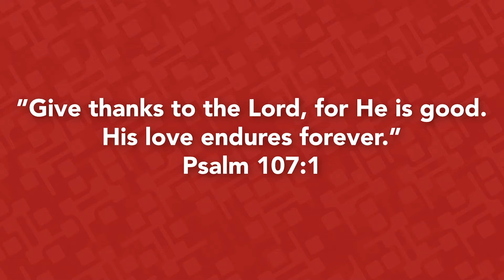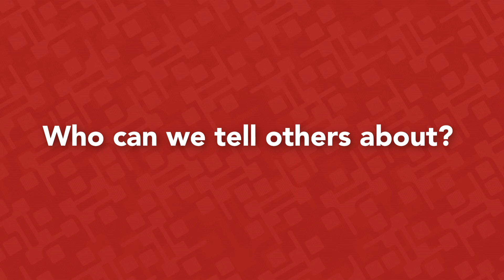Watermark Kids Kit | Preschool | Church & Missions | May 9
Tune in to hear a member of our Watermark Kids team share Today’s Story, Paul's Travels, and talk about this week's Teaching Truth, "We can tell others about Jesus." Find additional resources for this week's lesson